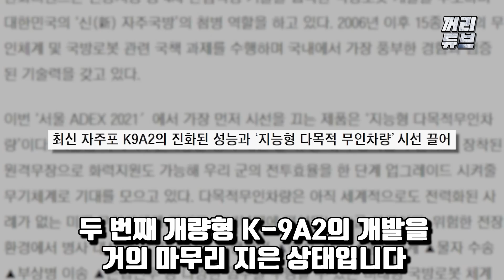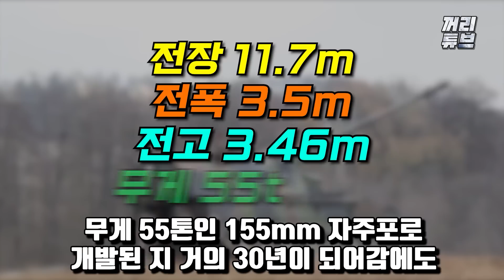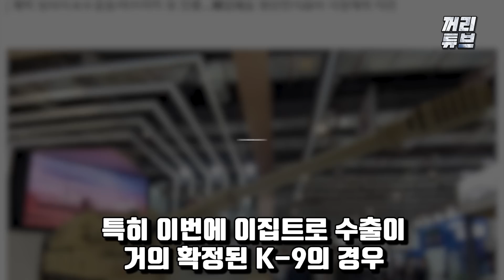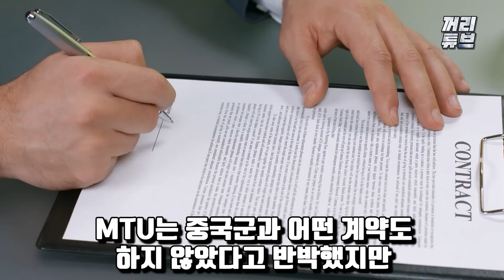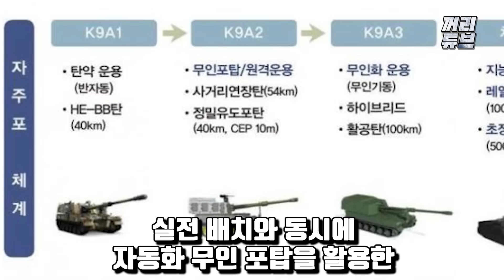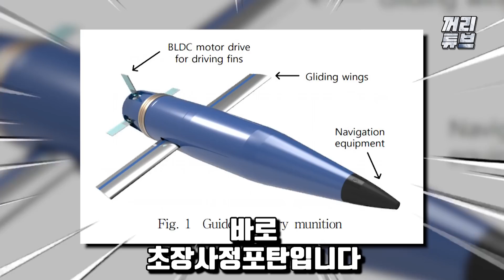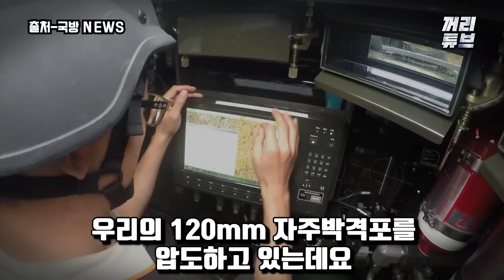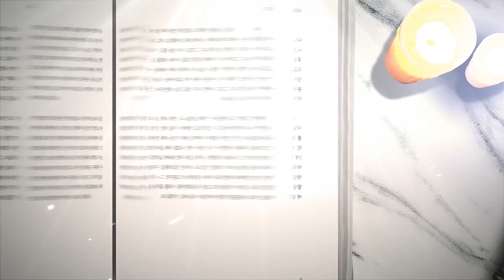[총집편]"진짜 선 넘네.." 경악 수준 韓 포병 전력 신화 ㅣ 꿈고 못 꾼다 K-9 자주포 독보적 전세계의 심장을 겨냥한 한국산 자주포